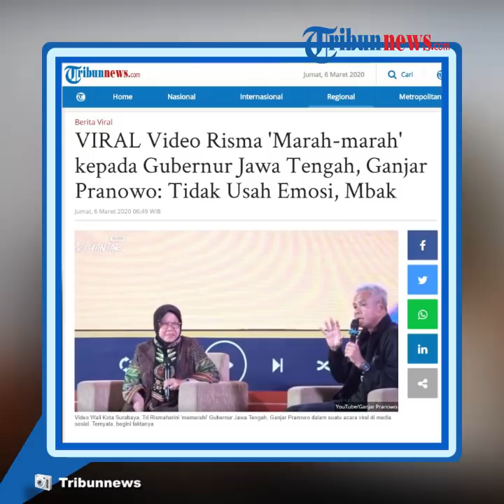VIDEO Tri Rismaharini 'Memarahi' Ganjar Pranowo: Tidak Usah Emosi, Mbak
Namun, kemarahan Risma kepada Ganjar ternyata bukan hal yang serius melainkan sekadar bercanda saja.

Video tersebut tampak dibagikan di kanal YouTube Ganjar Pranowo dengan judul "Ketika Saya dan Raditya Dika Dimarahi Bu Risma".

Momen keakraban dua pemimpin daerah itu bermula saat Ganjar bertanya kepada Risma kenapa gemar marah-marah.

Tidak terlalu lama berpikir, Wali Kota Surabaya tersebut lantas menjawab bahwa marah adalah hobinya.

Jawaban singkat Risma tersebut langsung mengundang tawa penonton, sedangkan Ganjar tampak 'mengeluh'.

Mendengar jawaban itu, Ganjar lantas menyinggung soal Risma yang memarahi bawahannya dan bertanya, apa sebenarnya yang menjadi keinginan Risma.

Risma pun lantas memberi pembelaan diri yang mana ia merasa kadar marahnya hanya lima persen, sisanya ia sangat baik.

Jawaban yang sedikit 'ngegas' itu pun membuat Ganjar ikut menimpali dan meminta Risma untuk tidak emosi.

Baru selesai bicara, Risma kembali menjawab bahwa dirinya adalah pribadi yang baik hati, rajin menabung dan tidak sombong.

Ganjar pun langsung merasa sedang dimarahi wanita berusia 58 tahun itu dengan jawaban yang dilontarkan oleh Risma.

Meski demikian, Ganjar menuturkan, berkat "hobi" Risma yang gemar marah-marah itu menjadikan Surabaya menjadi kota yang menarik.

(Tribun-Video.com)

Artikel ini telah tayang di Tribunnews.com dengan judul VIRAL Video Risma 'Marah-marah' kepada Gubernur Jawa Tengah, Ganjar Pranowo: Tidak Usah Emosi, Mbak,